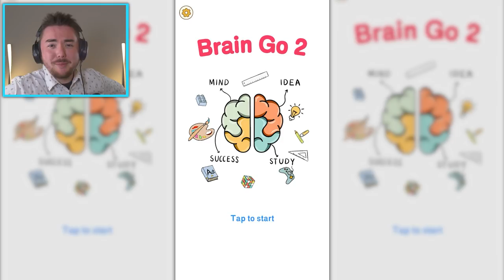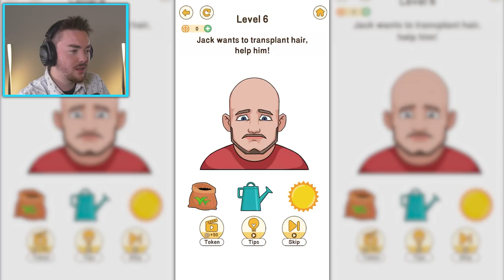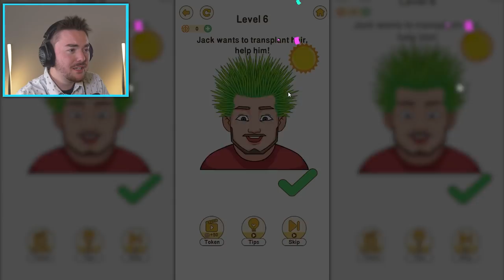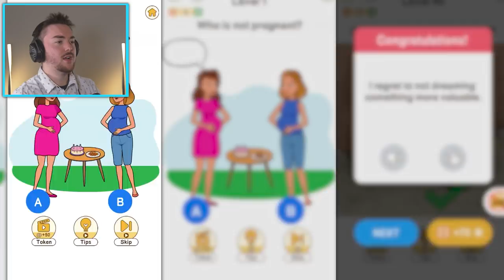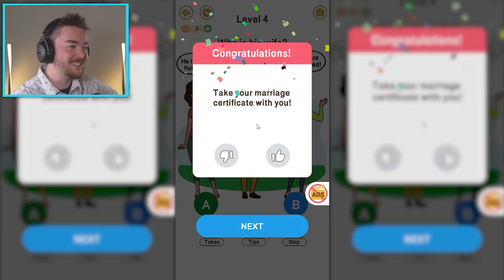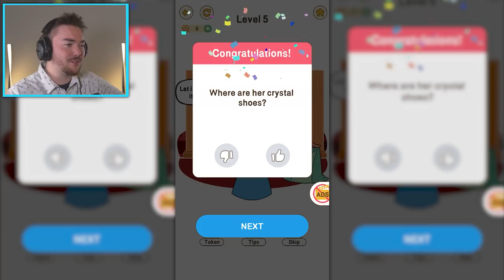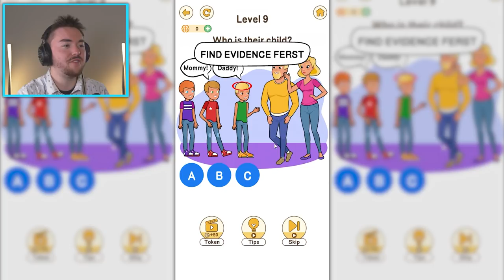SPOT THE DIFFERENCE!? (this game is weird...)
CAN...YOU...TELL!?

SPOT THE DIFFERENCE!? (.0001% Impossible)

What’s up MA DUDES! How is it going today? Today we are going to be playing the new game Brain Go 2 and trying to SPOT THE DIFFERENCE!!! We are looking at this crazy mobile game that is super weird and probably not the most clean thing ever. I dunno what you guys have suggested haha. This game is so strange but interesting because it gives us crazy puzzles and even some spot the difference levels that really test your intelligence. As we continue to play mobile games and see which are the best mobile games, we are going to be messing around and creating our own funny moments along the way! Join me as we go on this journey and discover how to solve THESE CRAZY PUZZLES!!! Enjoy.